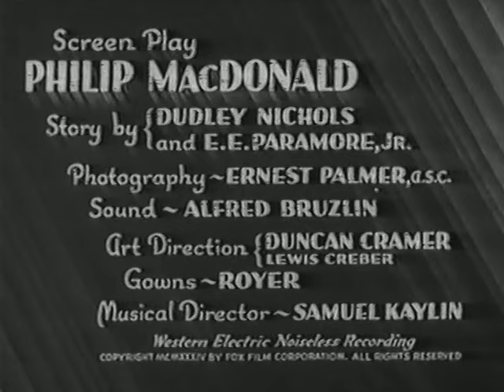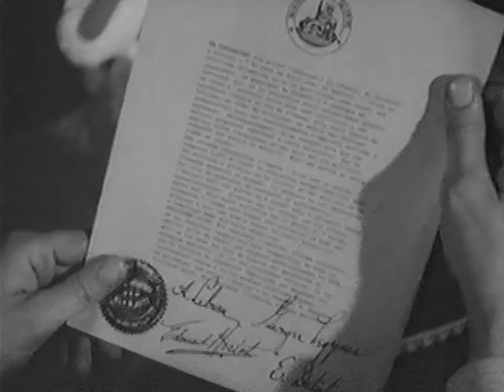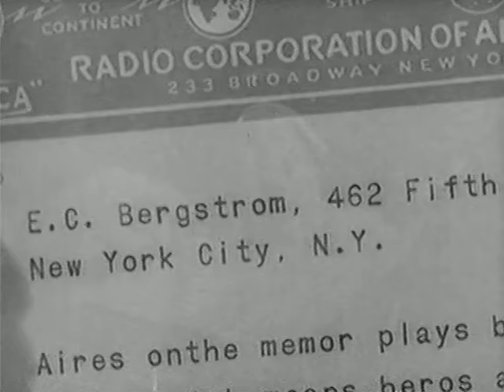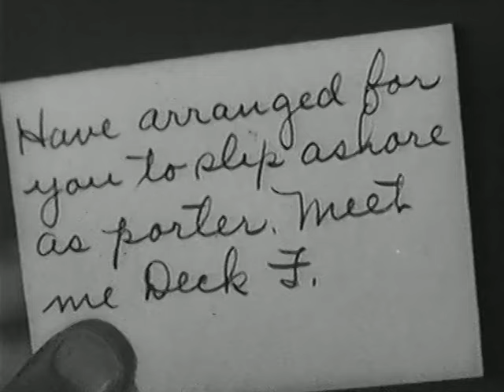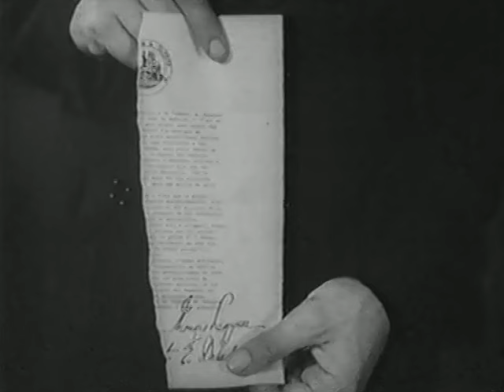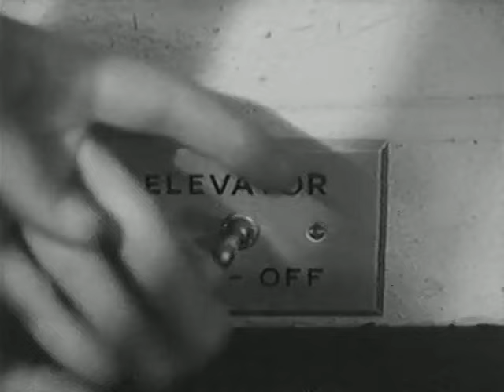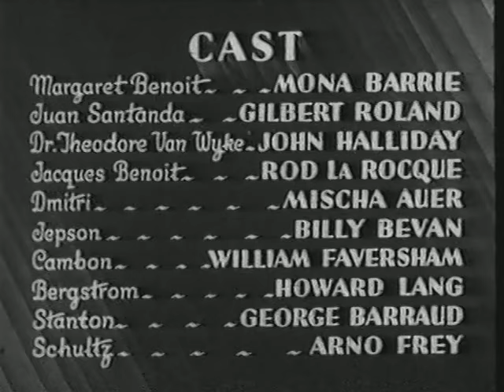Mystery Woman (1935) Full Movie | Mona Barrie, Gilbert Roland, John Halliday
Synopsis: A French military officer is convicted of treason and sent to Devil’s Island. His wife takes it upon herself to obtain the stolen document and prove his innocence.
Director: Eugene Forde
Top cast:  Mona Barrie, Gilbert Roland, John Halliday, Rod La Rocque, Mischa Auer, Billy Bevan